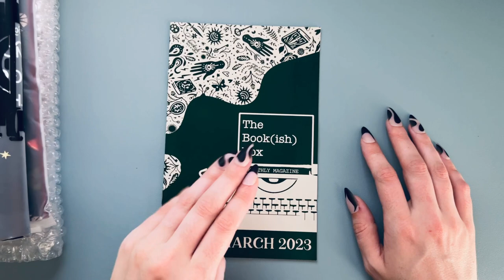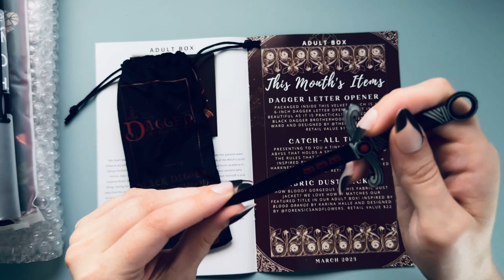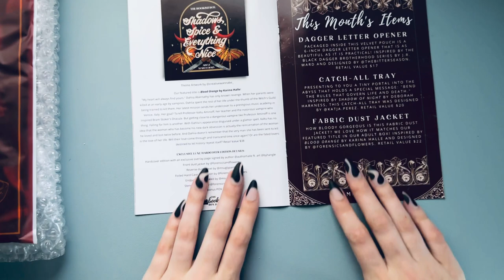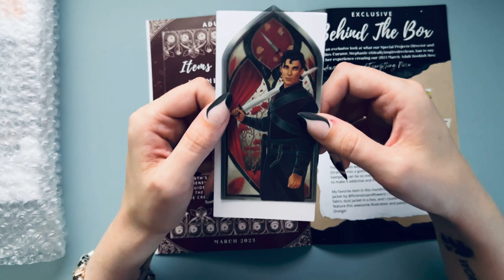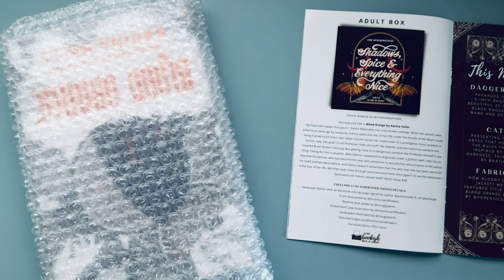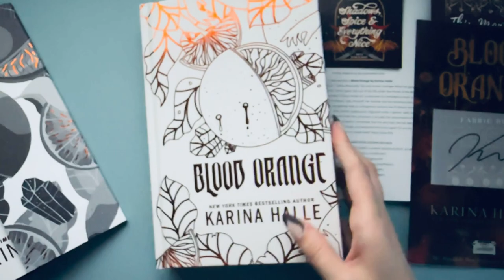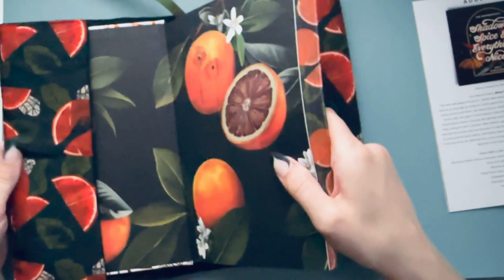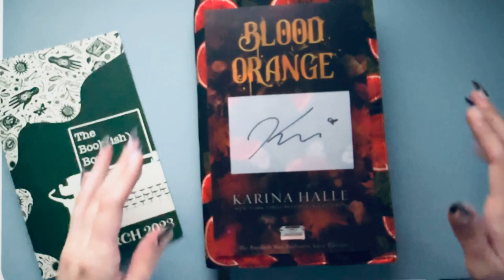Bookish Box Adult Box March 2023 | Blood Orange (The Dracula Duet #1) by Karina Halle